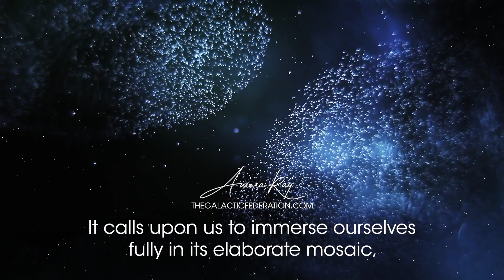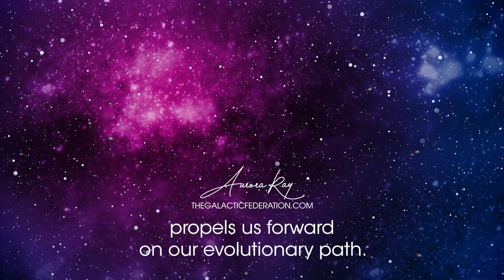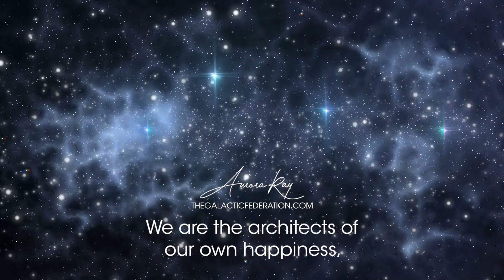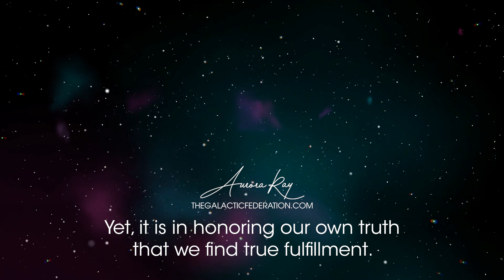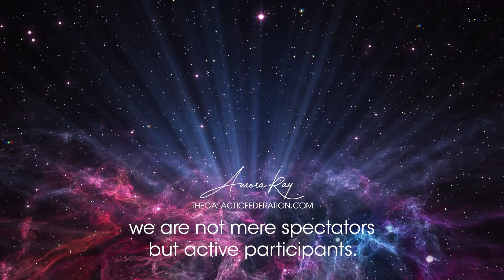From Darkness to Light: Unlocking the Inner Door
The truth is not a destination but a journey of self-realization. It reveals itself to us when we silence the noise of the external world and turn inward, seeking the depths of our own being.